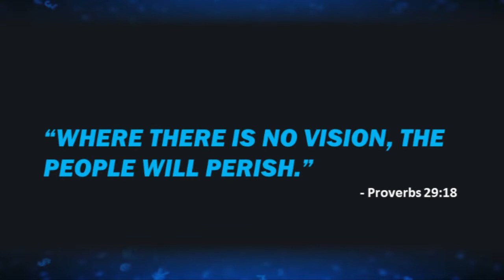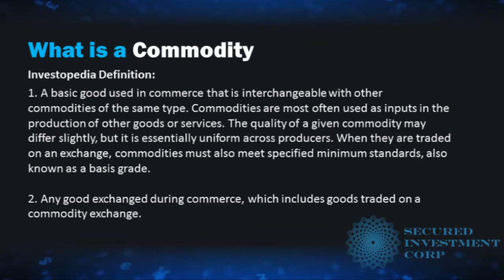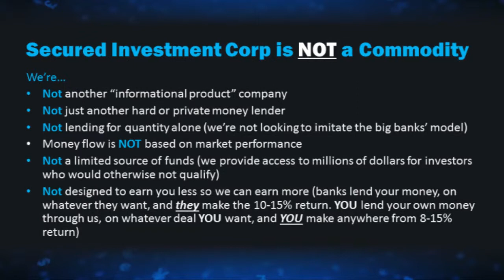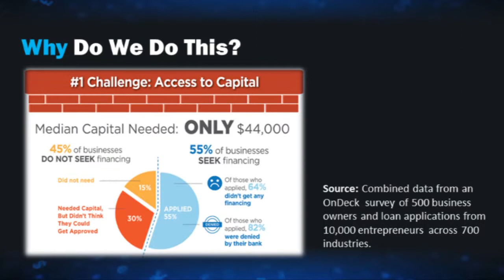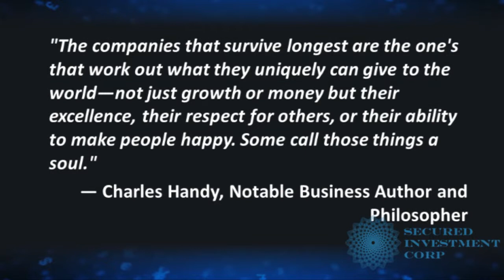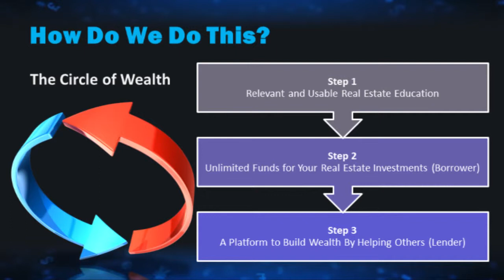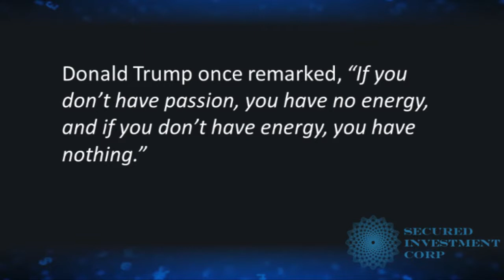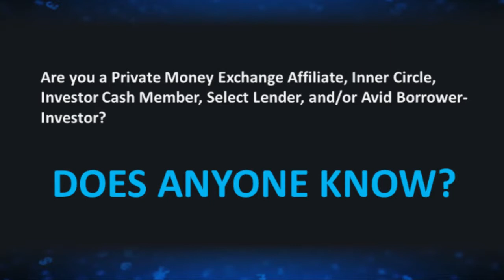LeeArnold / VISIONS: Turning Your Business Into Money Sunday Aug. 11th 2013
Dean Hutchings at the 2013 Insider Wealth Summit - Coeur d'Alene, ID Presented by Lee Arnold and Secured Investment Corp. Along with the Classic Charity  Golf Tournament for The Epilepsy Foundation.